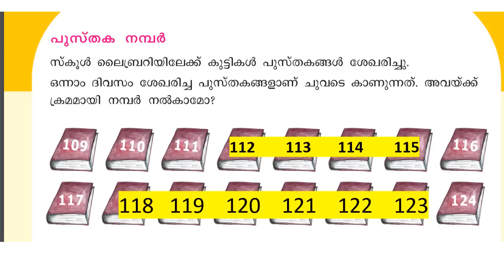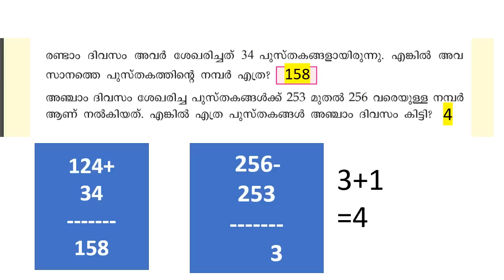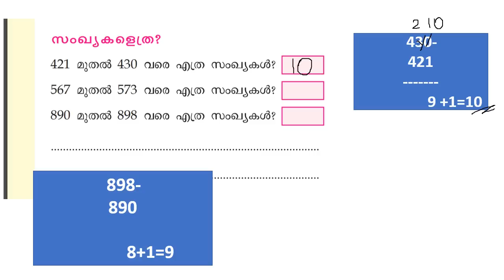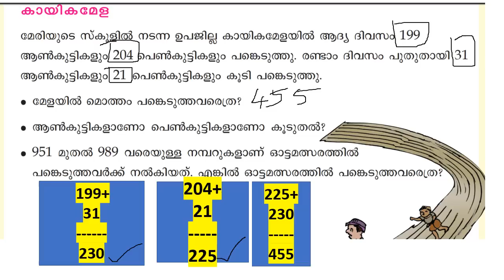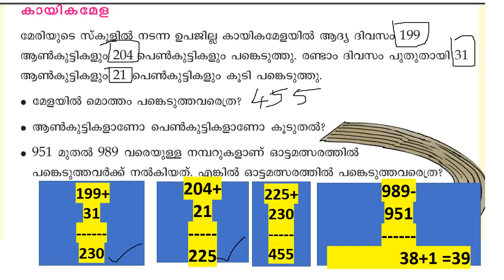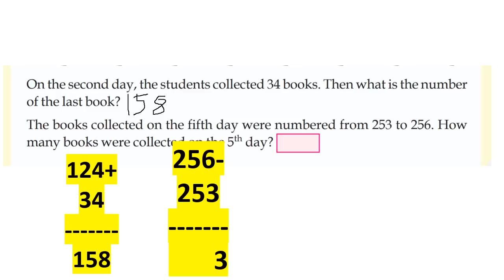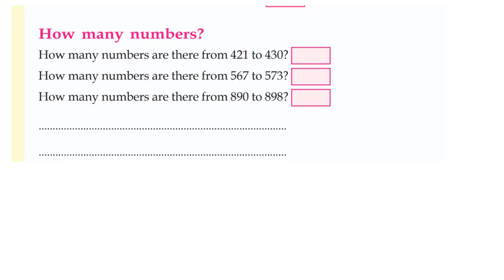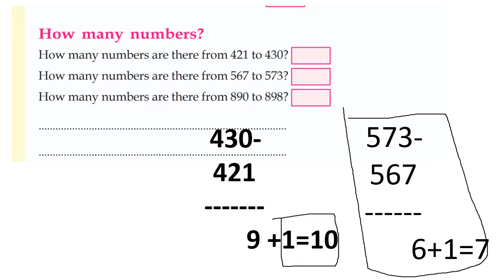CLASS 3 MATHS WORKSHEET OCTOBER 16/TEXTBOOK EXCERCISE PAGE 10&26